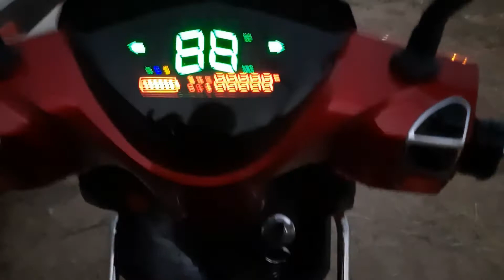karavanda kamp yaptık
karavanla kamp yaptık motorun anahtarını denize düşürüp kaybettik saatlerce aradık bulamadık olaylar olaylar renault master motokaravan çakmaklı bir gece